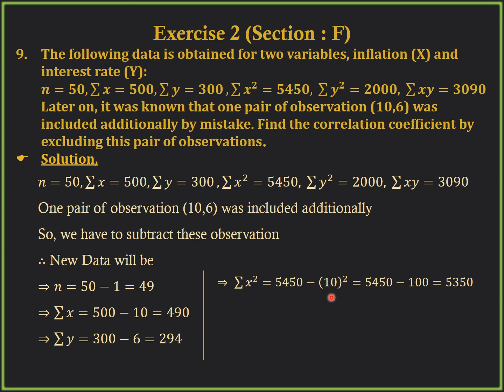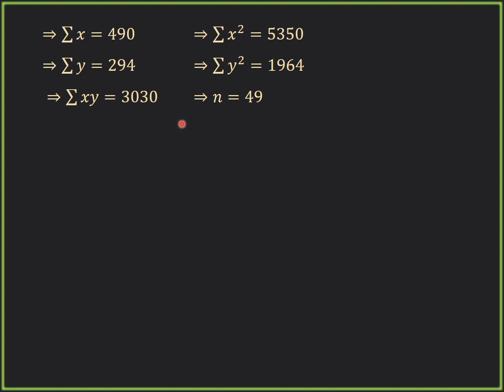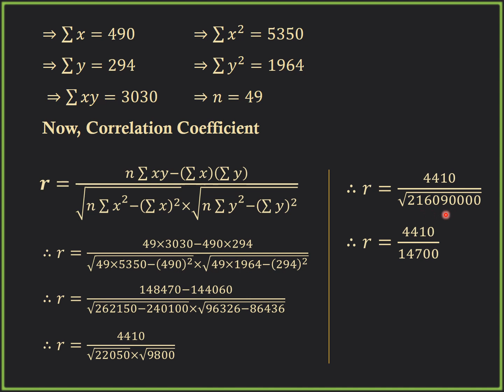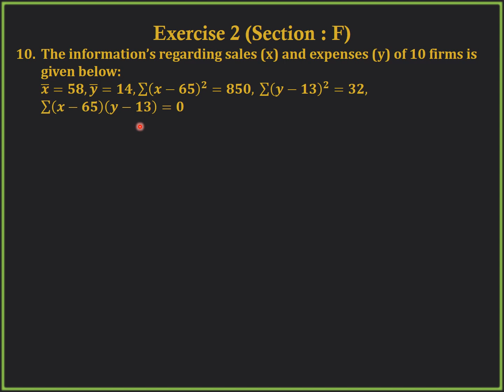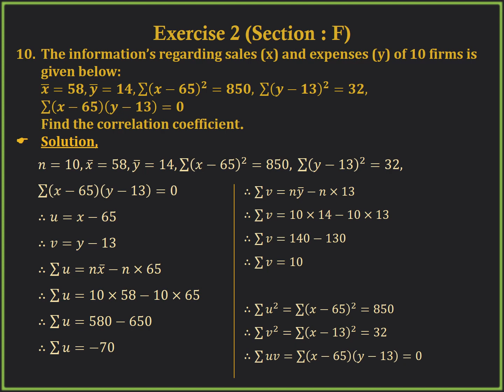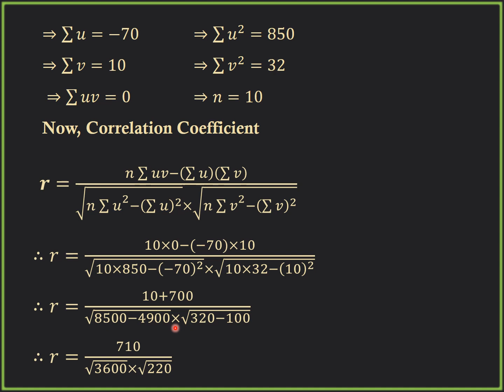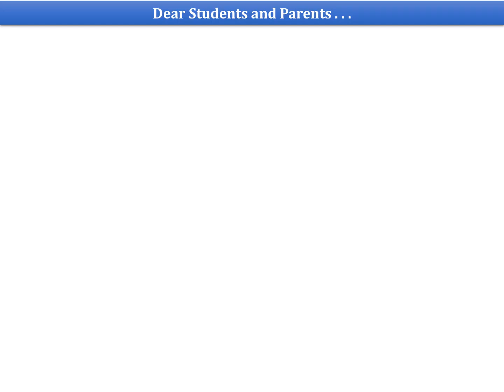Class - 12 || Statistics: Ch - 2 - Linear Correlation || Lecture - 7 || By K.E.C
Dear Students,

As We have committed earlier that if lockdown increase we will also upload the videos of Std. : 12th Com. So we have started it.

Hope You will like this video and share it with your maximum friends and students.

Our Core Aim, Behind it was to Encourage the Students for using this Lockdown Period Successfully.